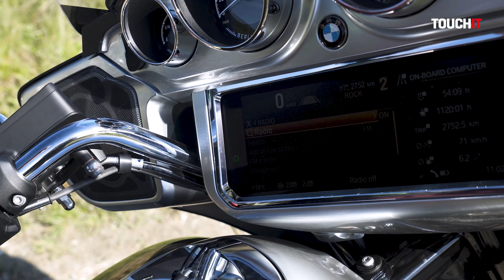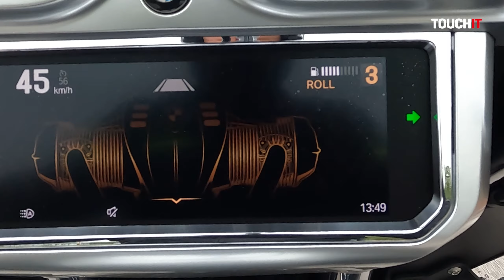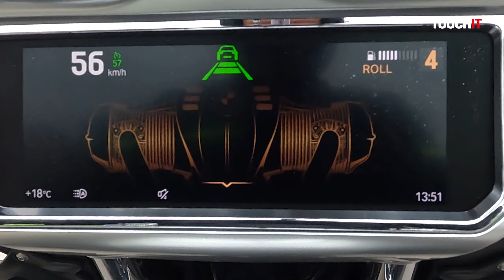Tak trochu iná motorka: BMW R18 Transcontinental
Je to tak. R18 je svet motocyklov sám o sebe. Je to dedičstvo minulosti spojené s najmodenejšou technológiou. Transcontinental znamená výbavu, ktorá vám umožní cestovať na dlhé trate. A výborná je mobilná aplikácia, ktorá prináša na displej tejto motorky plnohodnotné navigačné mapy.